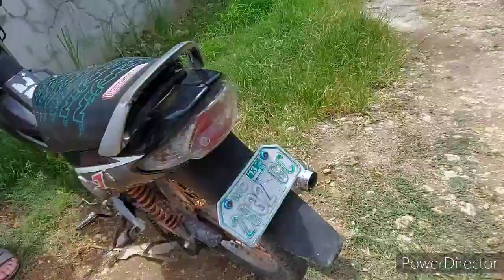My Poor Plants Out side My Fence | Manay biday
i heard a bang out side my fence ..